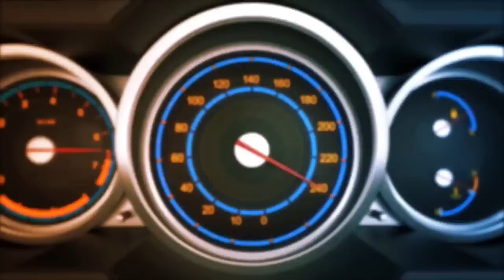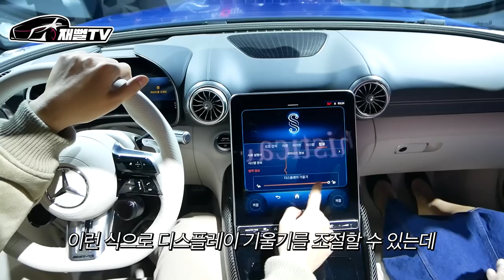벤츠, BMW 에도 카푸어가 넘볼수 없는 차가 있다! 풀 할부로 질러도 위험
벤츠의 SL63 AMG, BMW의 XM
둘다 가격이 2억이 넘어가네요...
카푸어는 못사는차